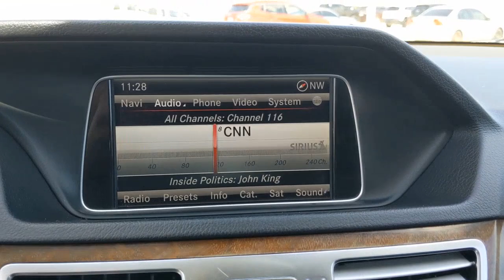2014 Mercedes-Benz E-Class Weatherford, Fort Worth, Granbury, TX HG1966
Diamond White Metallic Used 2014 Mercedes-Benz E-Class E 350 Sport available in Weatherford, Texas at Honda of Weatherford. Servicing the Fort Worth, Granbury, TX area.
2014 Mercedes-Benz E-Class E 350 Sport - Stock#: HG1966 - VIN#: WDDHF5KB3EA843453

The 2014 Mercedes-Benz E-Class epitomizes the modern midsize luxury car with its elegant furnishings, exacting workmanship and huge selection of engines and features. If you're shopping in this class, it's not to be missed. Each E-Class is relatively comfortable and spacious by segment standards. The seats are firm, but offer impressive comfort and support for the long haul -- especially the optional multicontour driver seat. The backseat in four-door models is pleasantly spacious, matching the BMW 5 Series for most hospitable in the midsize luxury class. Come by and see this one today!Recent Arrival!White 2014 Mercedes-Benz E-Class E 350 RWD 7-Speed Automatic 3.5L 6-Cylinder DOHC 21/30 City/Highway MPGCome by and visit Honda of Weatherford located at 851 W Interstate 20 in Weatherford, TX. We are the first Honda dealership in the Weatherford community! Just take Exit 406 off of I-20 and we are right off of the access road. Come see HOW we do business; we look forward to meeting you!